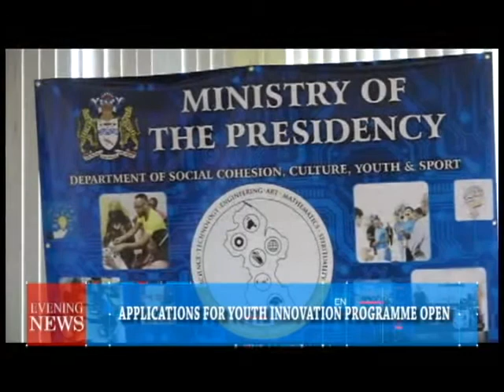APLICATIONS FOR YOUTH INNOVATION PROGRAM OPEN